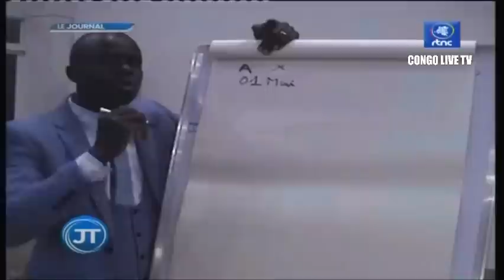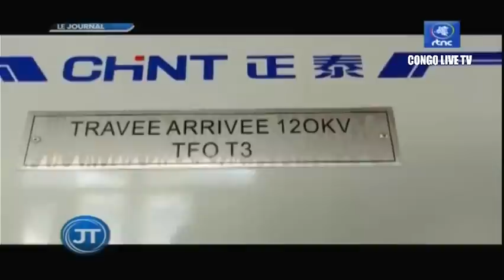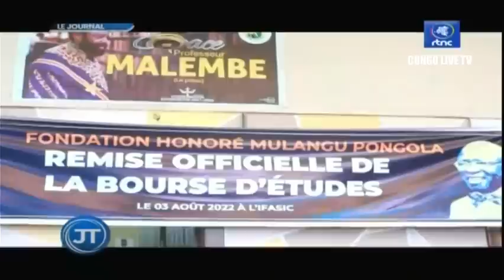🔴RDC : SUIVEZ LE GRAND JOURNAL DE CE MARDI LE 09.08.2022 RTNC EDITION 07H00